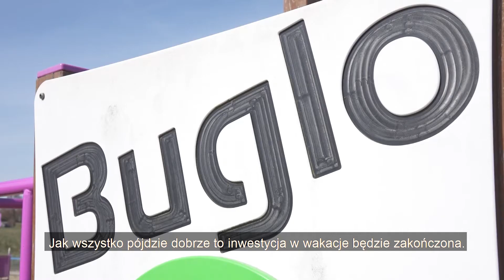Powstanie nowy plac zabaw na terenach podożynkowych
Firma Buglo z Koszalina stworzy nowy plac zabaw na terenach podożynkowych.